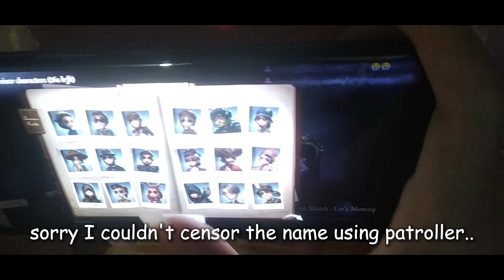Grace Gameplay W/ HandCam | Identity V The Naiad Legendary Rank Match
This is My Hunter Gameplay
Legendary Rank Match
Account Name : Bleber
Server : Asia
Match Date : 13 May 2023
Hunter : Grace The Naiad
Tier : Cyclops 4
SEASON 26